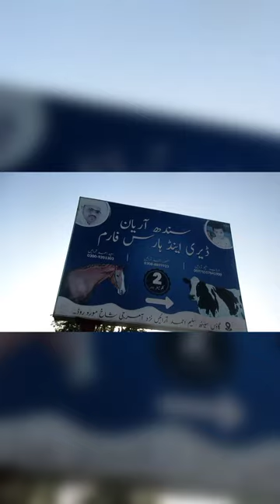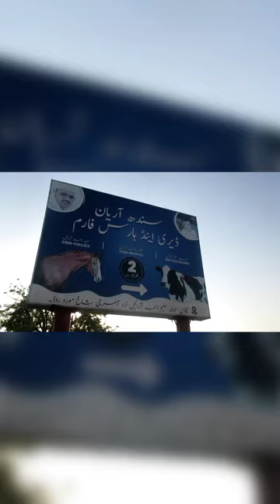Sindhi horse lover this is wonderful all sindh horses festival here beautiful display enjoy everyone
I'm glad to hear that you are enjoying the beautiful display of Sindhi horses! It's wonderful to see people appreciating these magnificent animals and their cultural heritage. Sindhi horses are known for their strength, beauty, and endurance, and they have been an important part of Sindhi culture for centuries. I hope that everyone in attendance is having a great time and learning more about these incredible animals.